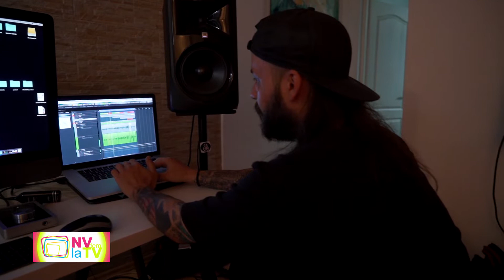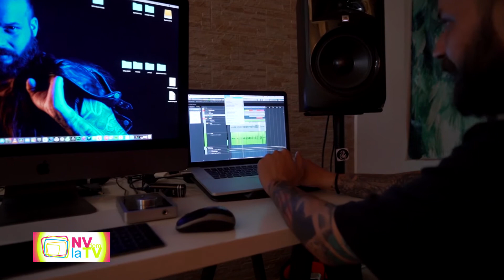Zozo NVdem la TV (Raluca Jofi)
Zozo NVdem la TV (Raluca Jofi) 2021